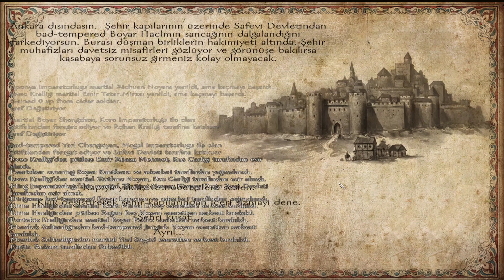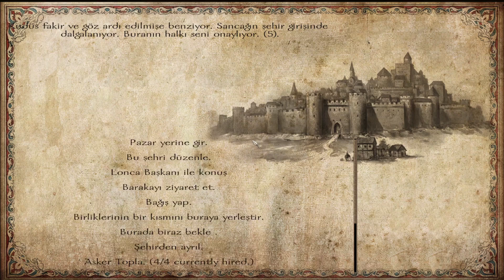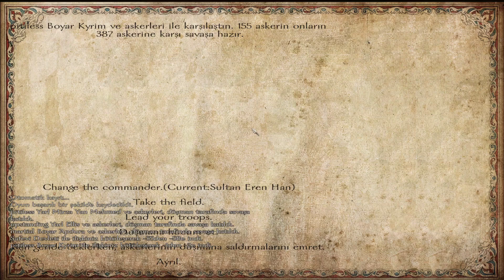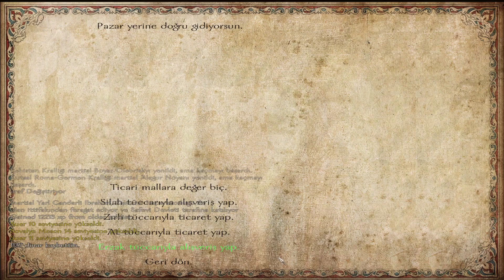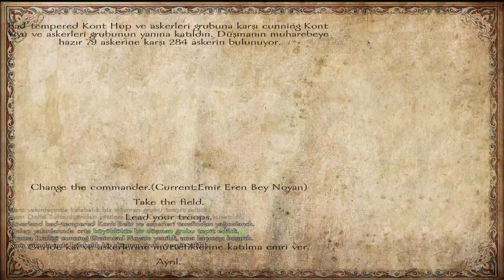TÜM DÜNYANIN KRALI GERİ DÖNDÜ! / WARBAND - #20